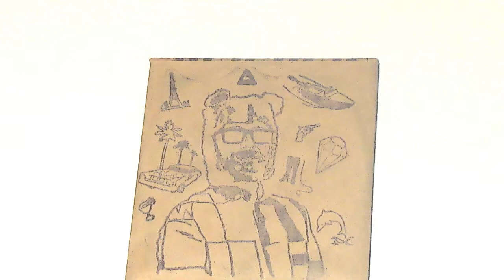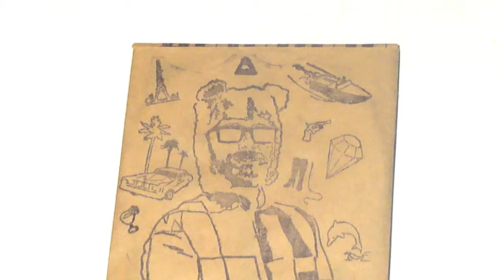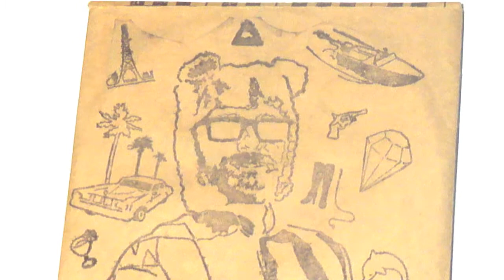In The Pines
This track is taken from Jemmy Joe's solo CD and is a rendition of the traditional blues/folk song, "Black Girl". It goes by many names and has tons more lyrics than I used. "Where Did You Sleep Last Night?", "In The Pines" and "The Longest  Train" are the most well known names, but there are a myriad. Most commonly known versions are by Nirvana, Leadbelly or Bill Monroe. This version takes a bit from everywhere.